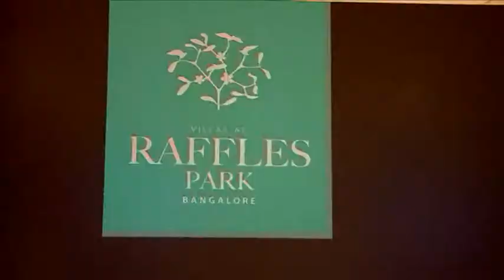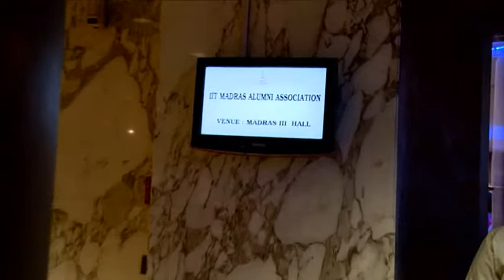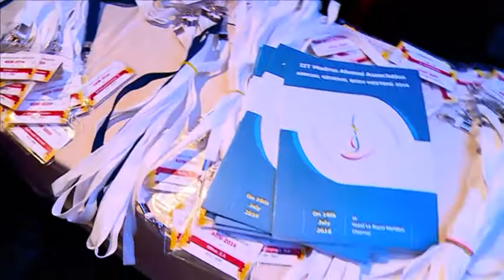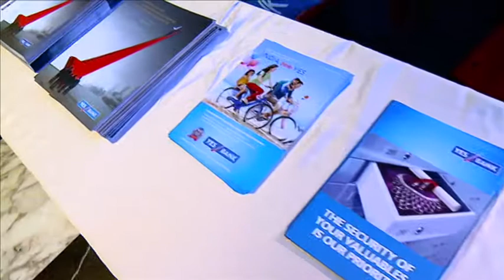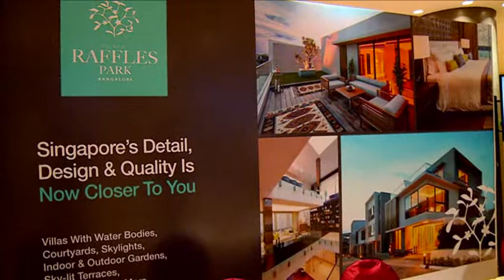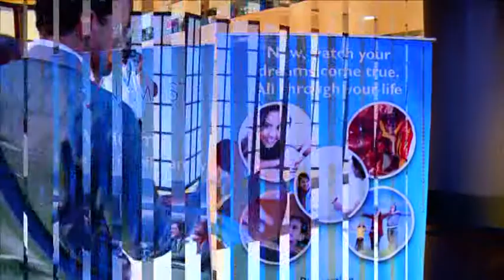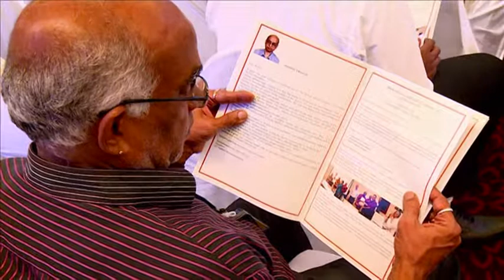IITMAA - Annual General body Meeting 2016 - part 1